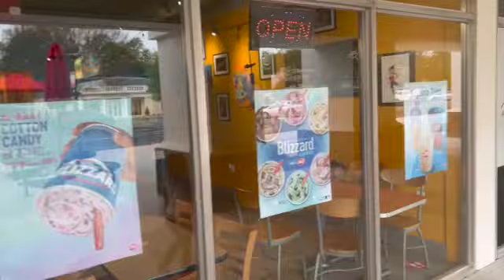DADDY DAUGHTER DATE VLOG❤️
$A1704QC

MY A1'S IM BACK WITH ANOTHER ONE. IN THIS VIDEO I TOOK MY DAUGHTER ARI TO GET HER HANDS AND FEET PAINTED. AFTER WE GRABBED A BITE A DAIRY QUEEN AND TALKED A LITTLE.

CLICK LINKS BELOW AND FOLLOW